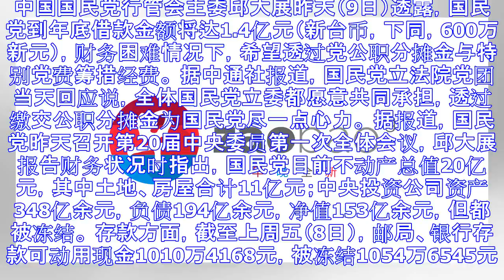国民党借款将达1.4亿 党籍立委愿缴公职分摊金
中国国民党行管会主委邱大展昨天（9日）透露，国民党到年底借款金额将达1.4亿元（新台币，下同，600万新元），财务困难情况下，希望透过党公职分摊金与特别党费筹措经费。 据中通社报道，国民党立法院党团当...